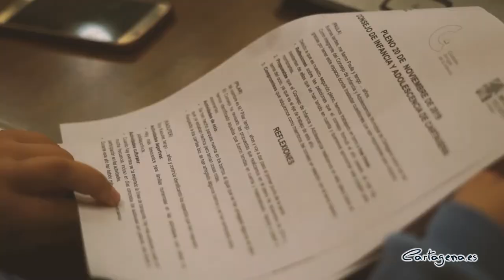Consejo Municipal de la Infancia de Cartagena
El Consejo Municipal de la Infancia de Cartagena explicado por sus propios protagonistas.